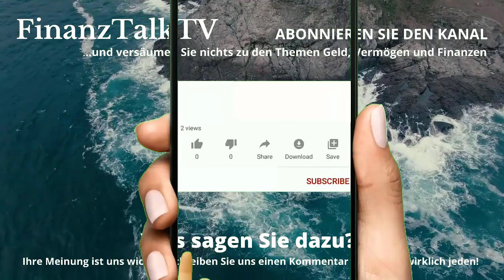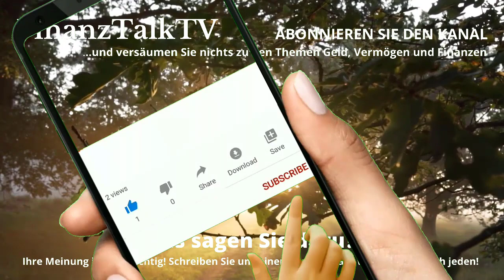Michael Mross - Hyperinflation in Deutschland? Es sieht danach aus!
Hyperinflation auch in Deutschland?
Michael Mross, der bekannte Wirtschaftsjournalist und Autor, befürchtet, das auch in Deutschland bald die galoppierende Inflation in eine Hyperinflation umschlagen könnte.

In der Türkei ist das bei einer Inflationsrate von über 40% bereits der Fall.
Und wenn wir mal ehrlich sind und die enormen Preissteigerungen bei Energie und Lebensmittel betrachten, sind wir da ja auch schon. Wenn auch unsere Statistiker mit einem unrealistischen Warenkorb die Inflation noch immer herunterrechnen.

Wenn Sie das Thema interessiert, bleiben Sie bis zum Schluss dabei.

Michael Mross (* 2. November 1958 in Köln) ist ein deutscher Autor, Wirtschaftsjournalist, Moderator und Dokumentarist. In den Medien wird vorwiegend kritisch über seine Publizistik auf seinem Internet-Portal mmnews.de berichtet.

Michael Mross machte 1978 sein Abitur und nahm danach ein Studium der Rechtswissenschaft auf. Von 1984 bis 1991 war Mross Filmautor und TV-Dokumentarist beim WDR. 1991 arbeitete er als Moderator beim RTL-Wirtschaftsmagazin „Geldmarkt“, danach moderierte er von 1993 bis 2000 die Telebörse bei n-tv.

2003 wechselte er zu n24 und moderierte dort die Börse bis 2008, parallel dazu arbeitete er bei CNBC als Moderator bis 2010. Seit 2008 betreibt er das Internet-Portal mmnews.de.

Das sind im Einzelnen Finanzmanager, Fondbetreiber und Autoren wie Markus Krall, Ernst Wolff, Andreas Popp und Eva Herman, Dirk Müller vom Premium Aktien Fonds, Max Otte, Hans Werner sinn, Andreas Beck, Christian Rieck, Daniel Stelter und andere.

Quelle:
FinanzNEWS Kompakt - Geld, Vermögen & Finanzen
Michael Mross: Hyperinflation wird kommen
Mit ausdrücklicher Genehmigung von FinanzNEWS Kompakt